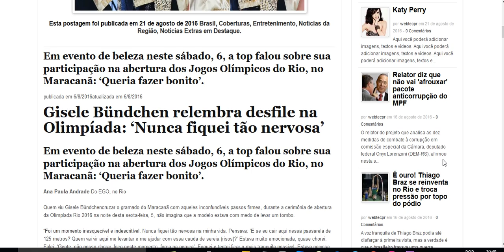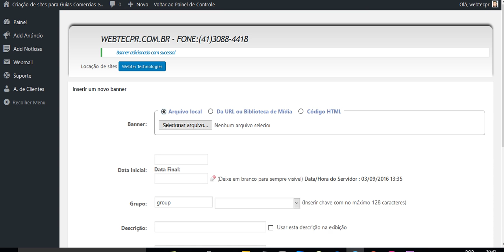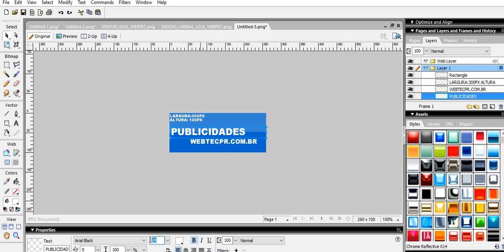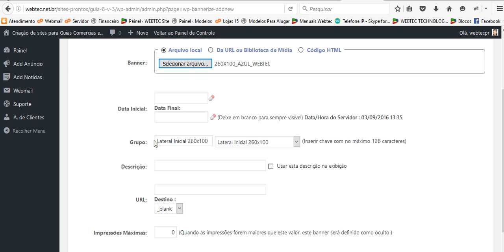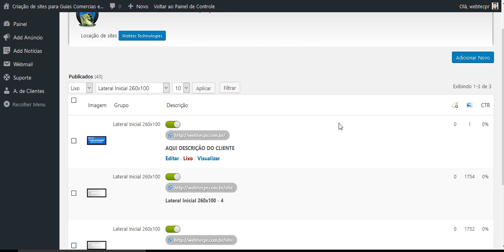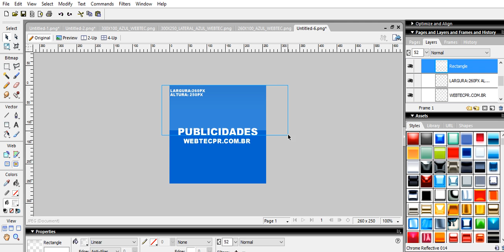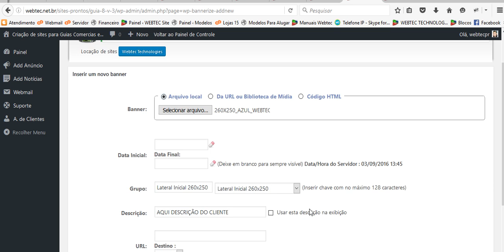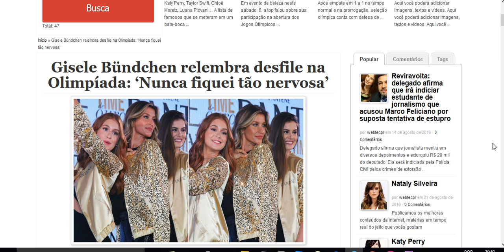ADICIONAR BANNERS LATERAL 260 POR 100 E 260 POR 250 GUIA COMERCIAL 9 WEBTECPR.COM.BR